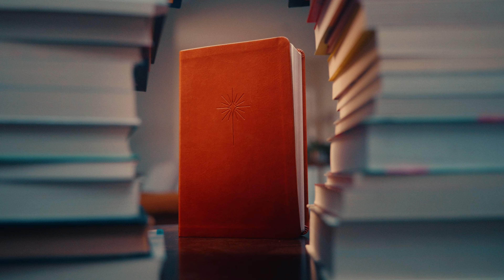BÍBLIA FILAMENT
Apresentamos aos leitores a Bíblia que proporciona uma experiência inédita de estudo e reflexão na Palavra de Deus.

Com uma única Bíblia e o aplicativo gratuito Bíblia Filament, você terá em mãos:

A Bíblia de Estudo NVT
Reflexões devocionais
Audiobook NVT
Vídeos do Bible Project
Mapas interativos
Perfis dos personagens bíblicos
Estudos temáticos
Mais de 5000 notas de estudo
Músicas de adoração

Sobre a Editora Mundo Cristão
Fundada em 1965 na cidade de São Paulo pelo
missionário americano Peter Cunliffe, a Editora Mundo Cristão publica Bíblias e livros de
autores nacionais e estrangeiros e de diversos gêneros literários, sempre pautados pela
postura teológica cristã, histórica e equilibrada.